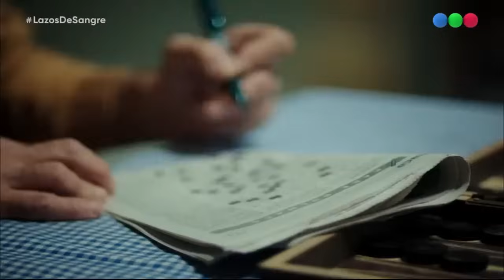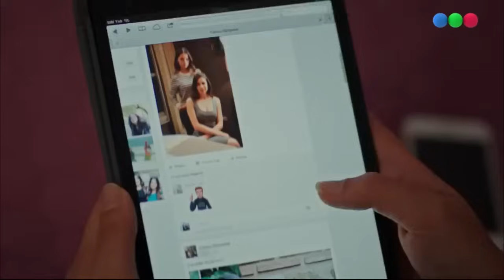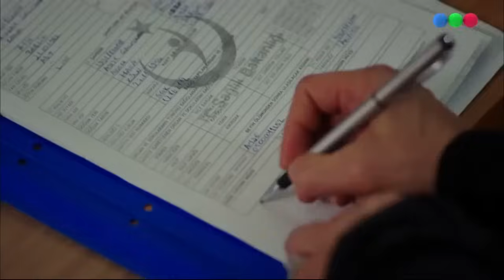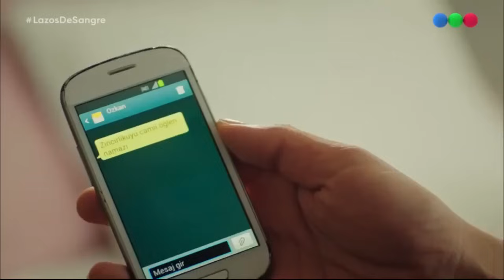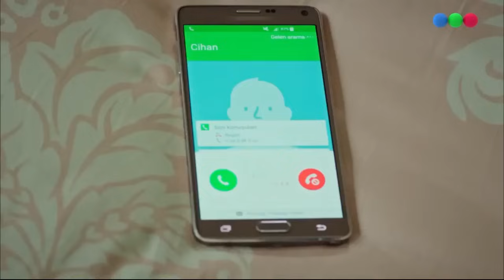Lazos de sangre - Capítulo 77 - Paramparça